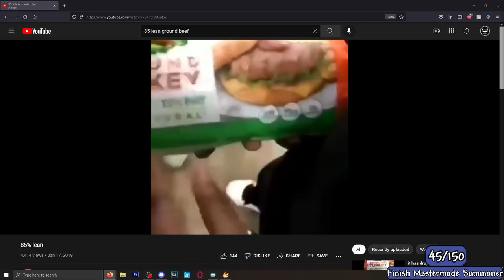Is this the STRIP CLUB of Stardew Valley??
A private show, just for ME??